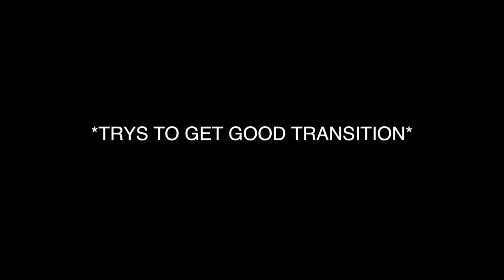DAY IN THE LIFE OF "TEEN PARENTS" | Vlogmas day 1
ITS DECEMBER! Vlogmas day 1 my deers!! Thank you guys so much for watching todays video! We love you guys, XO